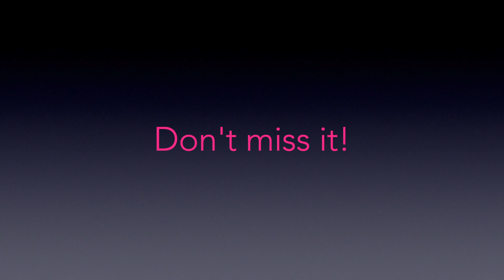Two Trees Talking Art Event 2022 @ Project Contemporary Artspace, 255 KEIRA ST Wollongong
Oct 5th - 23rd, the Art Event of the Year! Only in Wollongong for a limited time . . .